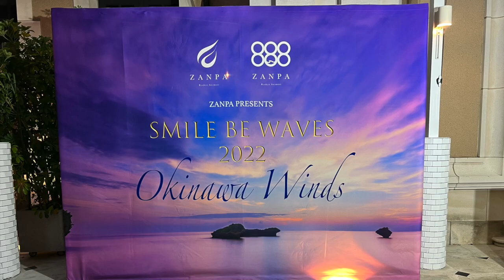SBW2022ショートMOVIE60sec